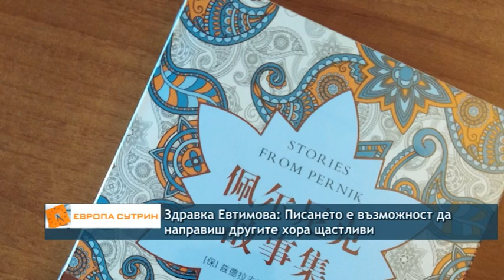Писателката Здравка Евтимова за световното признание на българската литература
Писателката Здравка Евтимова за световното признание на българската литература и универсалния език на писането.